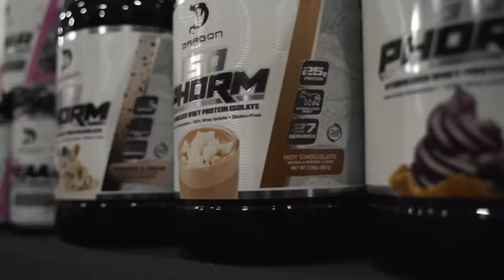Roman Iron Gym’s GRAND OPENING!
Dragon Pharma in the house. The biggest even Roman Iron gym has ever Hosted. Bakhar’s first time in Texas!